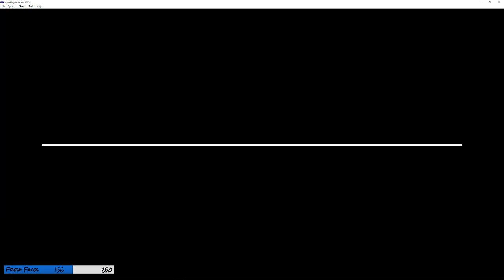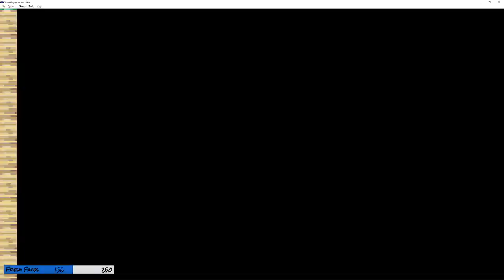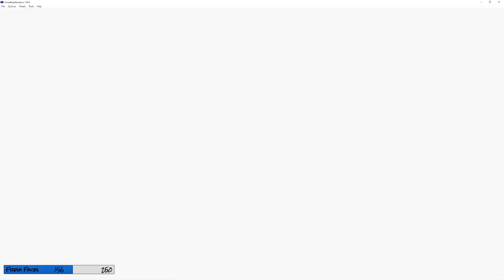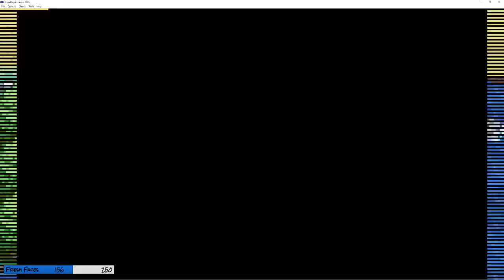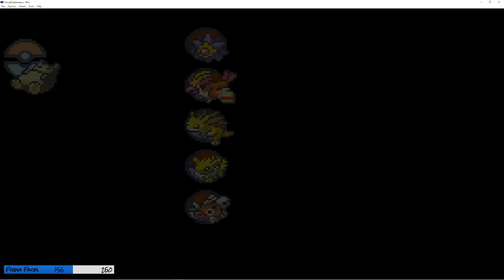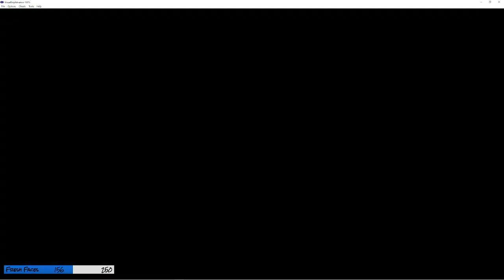Nuzlocke late night!